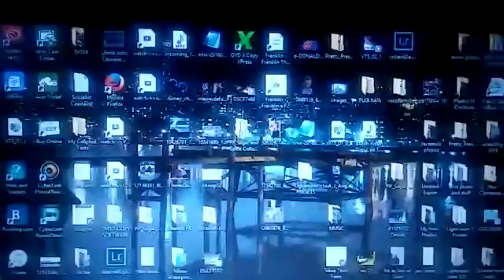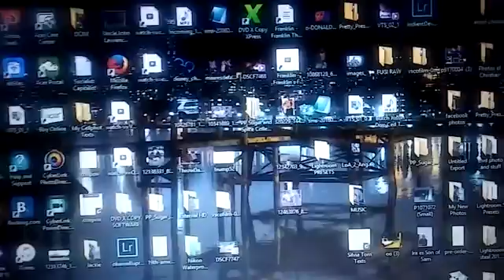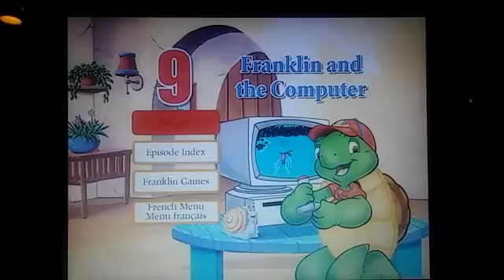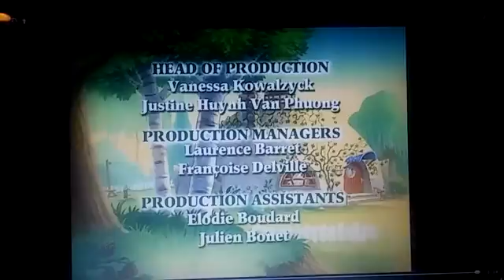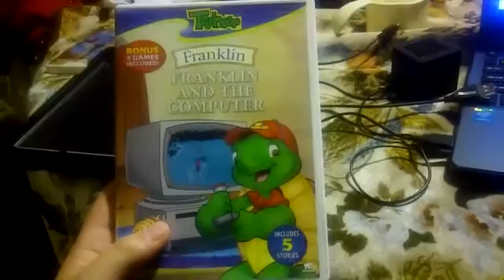May 3, 2016